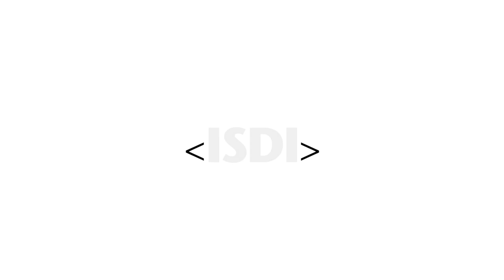ISDI | MODIB | Antonio Bermejo, Advertising Manager at Grupo Zeta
Alumno del programa formativo Master Online in Digital Business (MODIB)